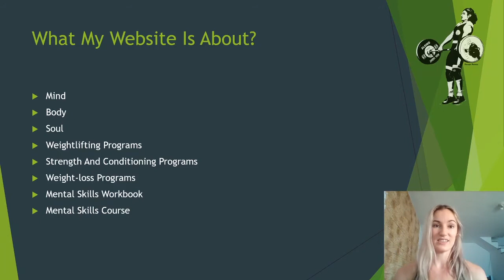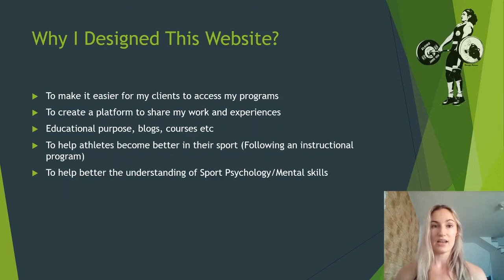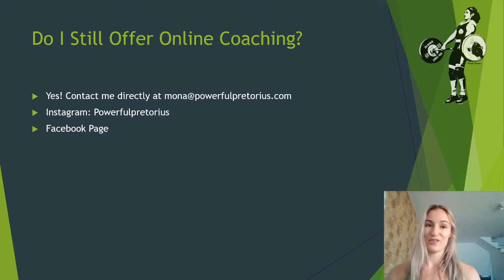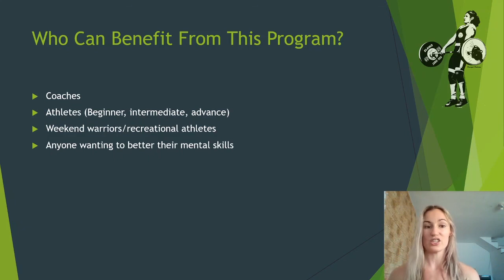Have You Seen My New Website?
Have you seen my new website video, is my brand new Powerfulpretorius.com website where I share with you all the awesome new features and add-ons to get you to access my programs, blogs, educational content and a whole lot more so much easier!

When you sign up to my website you immediately get a FREE GOAL SETTING EBOOK!!! So sign up right now!

You will also get to join my VIP Coaching page on facebook, where we share and discuss training, tips and sport psychology educational content.

What you can look forward to on my new website is the following:

1) Weightlifting Programs - beginner, intermediate and advance level (12-week cycles or 4-week cycles)
As well as Youth Weightlifting Programs
2) Strength and Conditioning Programs
3) Fat-loss Programs
4) Mental skills workbook (ebook)
5) Mental skills course
6) Blogs